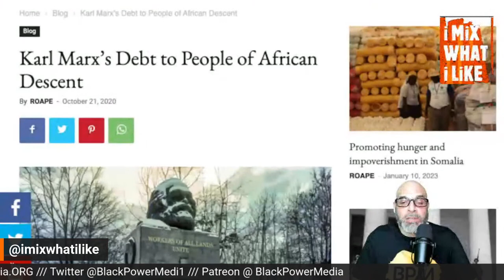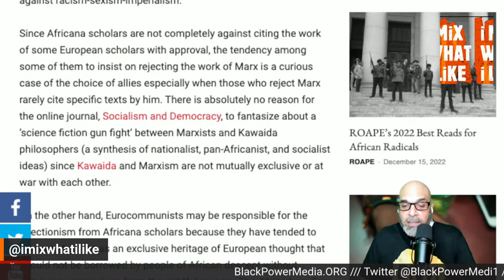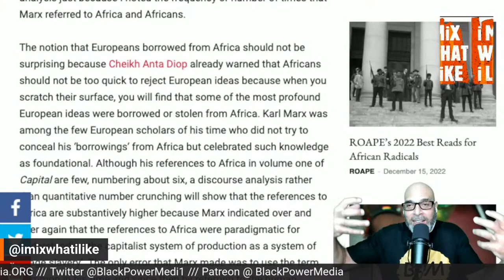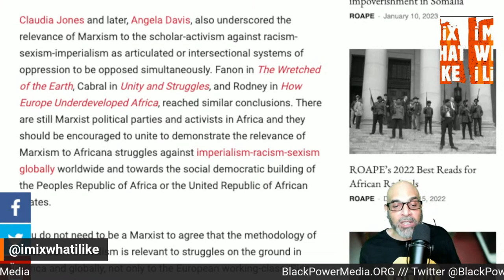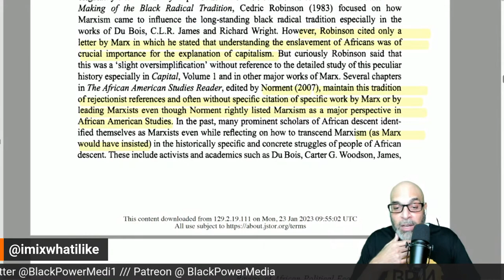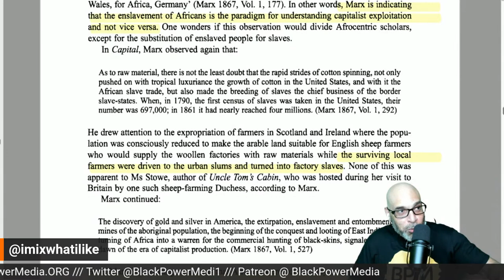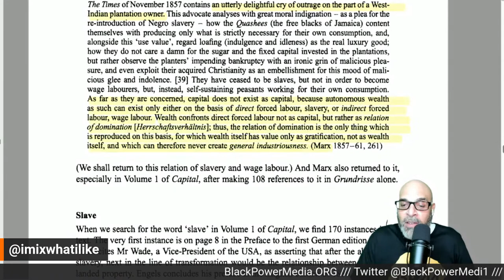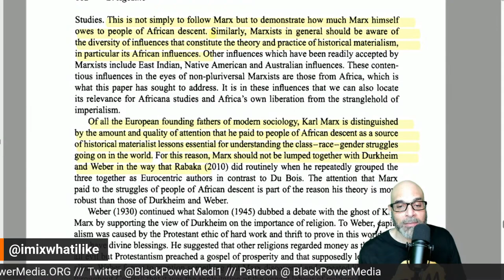The Debt Owed By Karl Marx to African People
A discussion of Karl Marx’s Debt to People of African Descent by Biko Agozino